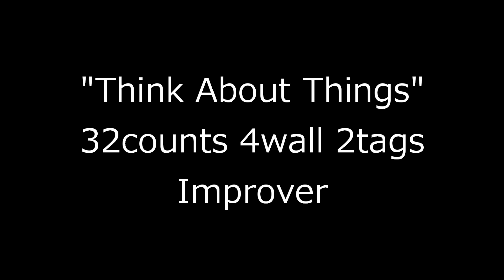Think About Things -Linedance-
Think About Things

Count: 32
Wall: 4 　　Level: Improver
Choreographer: Lily Iguchi, Tomohiro Iizuka (Japan) March 2021
Music: Think About Things - Daði Freyr (2:53)

Intro: 16 Count heavy beats – 32 Secs
Tags: 2 tags(4counts) after Wall 3 (3:00) & Wall 8 (12:00)

[1-9] Walk RL, Shuffle R, Touch L Heel, Touch Back L Toe, Touch L Heel, L Kick Ball Cross R
1-2        (Face to 1:30) Walk R, Walk L,
3&4  Step R forward, Lock L behind right, Step R forward
5-7          Touch L heel forward, Touch L toe back, Touch L Heel to 10:30(face to 12:00)
8&1  Kick L diagonally right, Ball step L, Cross R (12:00)

[10-17] Hold, Ball L, Cross R, Side Rock L, Recover R, 1/4 Left Turn L Coster Step, Point R To Side & Touch L Heel forward
2&3  Hold, Ball step L to left side, Cross R
4-5          Step Rock L to left side, Recover R
6&7 Making 1/4 left turn Step L back, Step R beside left, Step L forward (9:00)
8&1  Point R to right side, Step R beside left, Touch L heel forward

[18-24] Hold, & Touch R & Heel L &, Sway R, Sway L, Side Shuffle R
2&3&4&  Hold, Step L beside right, Touch R toe behind left, Step R beside left, Touch L heel       forward, Step L beside right
5-6          Sway R to right side, Sway L
7&8 Step R to right side, Step L beside right, Step R to right side

[25-32] Cross Rock L, Recover R, Side Shuffle L, Cross R, Step Back Diagonally L , Step&Touch x 2
1-2          Cross Rock L, Recover R
3&4  Step L to left side, Step R beside left, Step L to left side
5-6          Cross R, Step L back diagonally left (face to 10:30)
&7          Step R back diagonally right, Touch L beside right
&8          Step L back diagonally left, Touch R beside left (10:30)

Easy Option Jazzbox R
5-6         Cross R , Step L back diagonally left (face to 10:30)
7-8         Step R to right side, Step L forward (10:30)